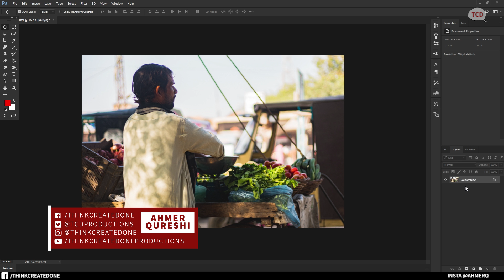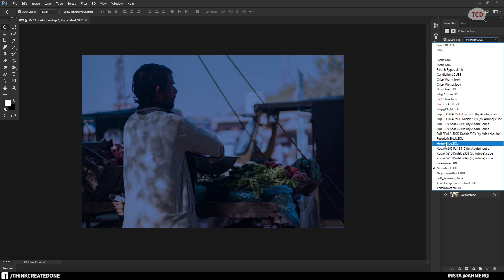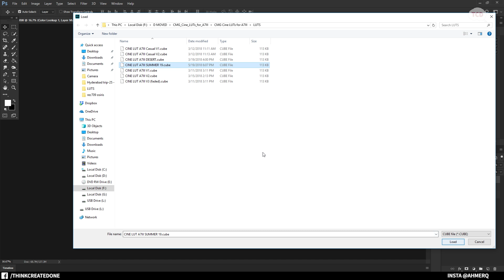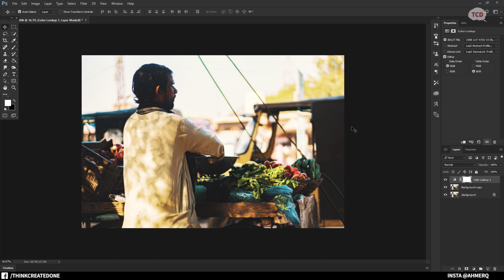Luts ko apply karain Adobe Photoshop may (Urdu/Hindi Tutorial)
Learn how to apply LUTS in Photoshop very easily.

Seekhiye Adobe Photoshop may LUTS lagana!